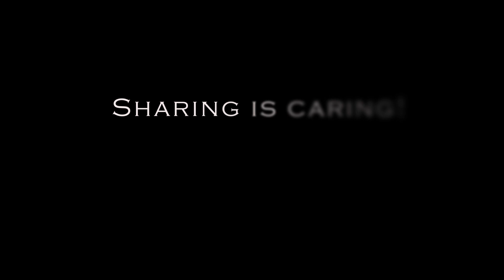5 big improvements in 3 months: changes in activeness, sitting posture, walking, hand use, head size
Uttarakhand, 248001.